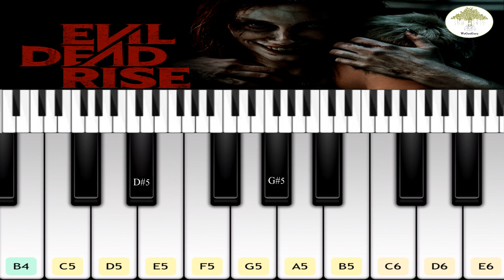Evil Dead Rising | By Chandu Keyboard Tutorials | WeGotGuru